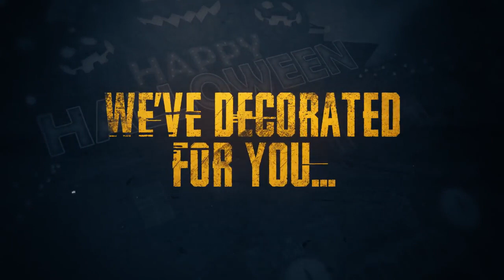2021 Halloween party _pubg mobile